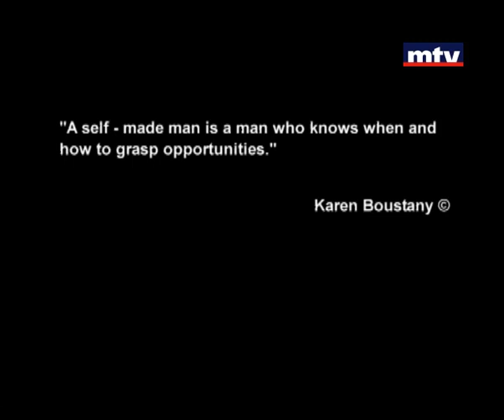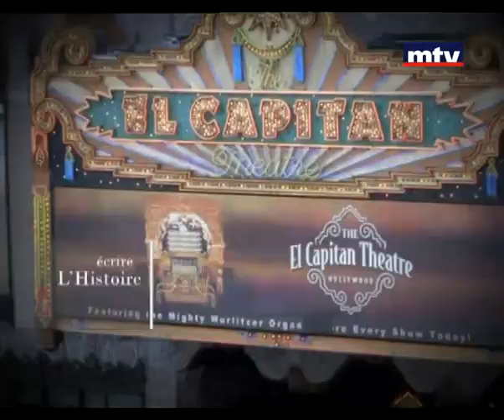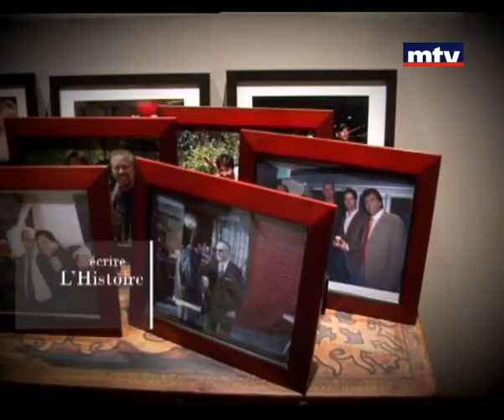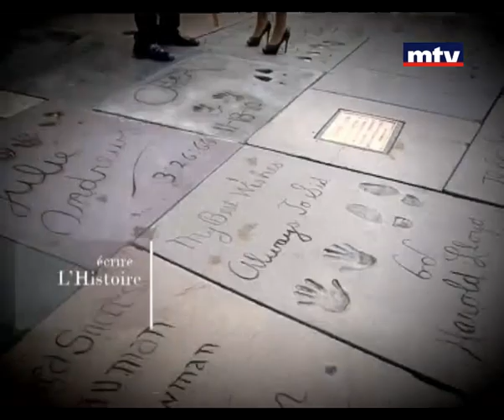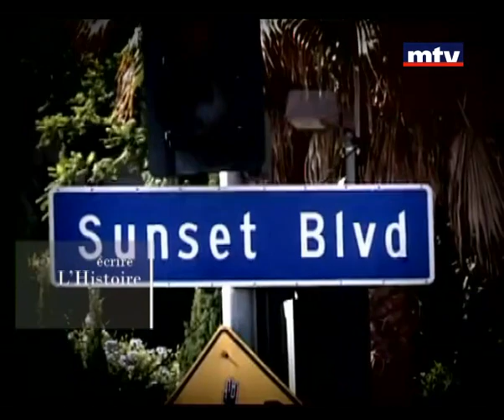Ecrire l'Histoire - Elie Samaha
Social and cultural show in which Karen Boustany hosts international personalities and writers from all around the world. This first series exclusively from Paris.